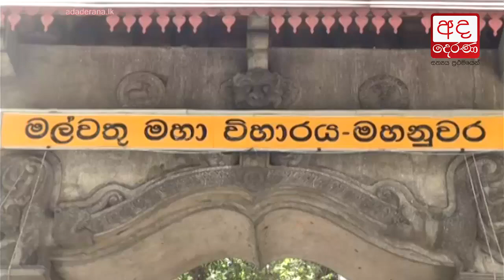I could not meet the PM yet - Nandana Gunathilake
මට තවම අගමැතිතුමා හමුවෙන්න බැරිවෙලා තිබෙනවා... නන්දන ගුණතිලක